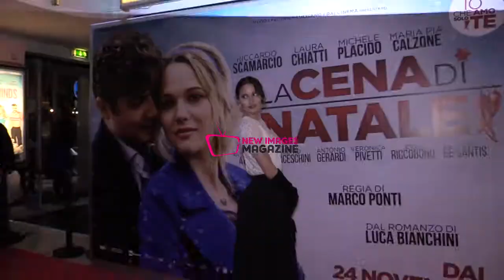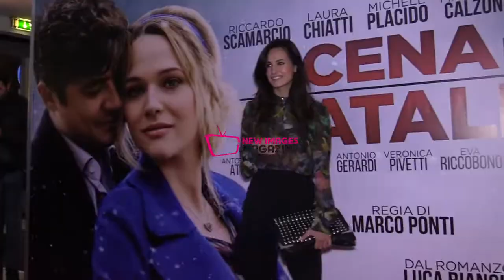La cena di natale parata di vip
Ricco parterre all’anteprima romana del film “La cena di Natale”. Sensualità e bellezza sfilano sul red carpet con Belen Rodriguez, Laura Chiatti e Emma Marrone. Direttamente dal GF Vip il simpaticissimo Bosco Cobos e la bella Pamela Prati. segui su